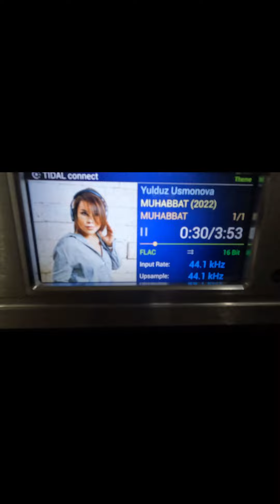McIntosh, Sonus faber в Ташкенте!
Техники для дома и офиса все Техники находятся в Ташкенте подробности по 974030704